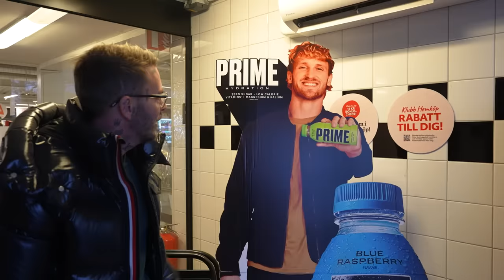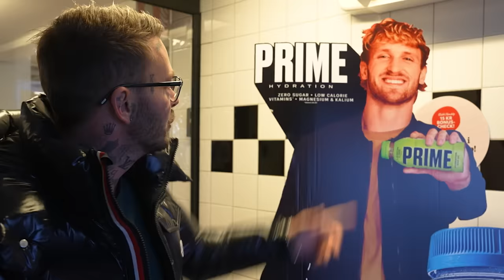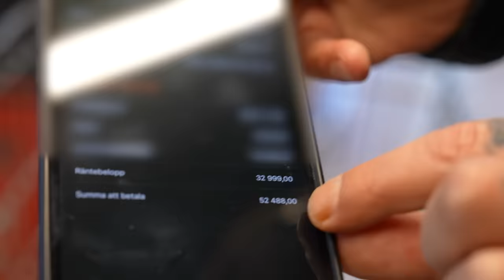PANDEMI I HUSET